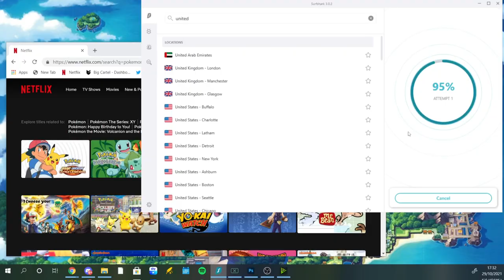The 10 Absolute Worst Pokemon Of Brilliant Diamond And Shining Pearl!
While I'm enjoying Pokemon Brilliant Diamond and Shining Peal I though I'd fill your time with an updated list of my 10 worst sinnoh Pokemon.

Thank You To the Patrons Of November

Eliott Rogers
Oldendorf
Joe Brook
Lucas Gates
Mitchell Monroe
Jedruben
Eric Roode
Kim H
Harrison Brindle
PokeAtmos
Keanu Alcoces
J Fish
chronicDreamer
Joe Dubya
tommo
PokeBliss
Michael Hornschuch
Lorenzo J. Yañez Jr.
Ben Pickett
Austin Long
PurpleDragonair
PokéMenz
Conor Pope
Purple Pippi
Bug Catcher Jay
mike winters
Dakota -Boo Crimson
Nathan Arcienega
chris muir
Gothimo
Jack Hoggins
Braydon Smith
Barelli
Roco
Gavvy Duncan
Philipp Korn
Kevin Singam
Ryan McBee
Lockstin of Gnoggin
Amy R.
MayaFrost
uhdajorge
wilgrim
SlashingManticore
Daniel Statum
Ryan Howell
David Waddell
Carlton Harrison
smolowo
MegaPinkyena
Florence Millar
Marvin01994
Austin
Guillaume Homier
Jordie Bosworth
Sam DeLeon
Yoni Sobin - The Nerd Therapist
Steven Reichman
Helga Ånonli
George White
Ian Ridley
Alister
N3rdForYou
Tom McKee
Citrinelle
Angie Hel
Michael Stipp
Joseph Lowton
Matt Squared
Code_Lemia
Bulba Paul
christie ward
Gearsofgizmo
Ed Jepson
Ylva Gløersen
Nicolas Endris
JD Gottlich
Ravi Chirravuri
Murray M. Moss (they,them)
Matthew Lawrenson
L. Ann Ahlstrom Dickson
Marcus Kidner
Bonnie Fiddis
ManInACan
Rees Newton-Sealey
Héctor Rodríguez
Mikayla Patty
Daelyn Knyght
Josh Altman
ThatWeebyGamer
Galen "Lea" Skibyak
Toxicsnivy

Wanting new reveals and news for the pokemon diamond and pearl remakes for switch? tough no new pokemon megas for us! but why have pokemon and game freak been keeping quiet? you can see my last video here: The Reason Pokemon Has Been Silent - Brilliant Diamond & Shining Pearl Newsl